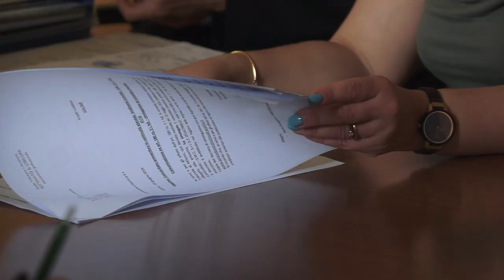Un percolatodotto per la discarica di Chivasso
Si lavora a pieno ritmo per risolvere i problemi ambientali delll'area della discarica di Chivasso.
Martedì 18 giugno si è svolto un incontro negli uffici del Comune tra il sindaco Claudio Castello, l'assessore all'ambiente Pasquale Centin, la consigliera delegata all'ambiente, vigilanza ambientale, risorse idriche e qualità dell'aria della Città metropolitana di Torino Barbara Azzarà, rappresentanti e tecnici di Regione Piemonte e delle Società SMAT e SMC, titolare delle autorizzazioni delle discariche.